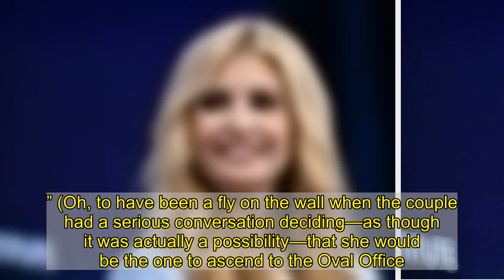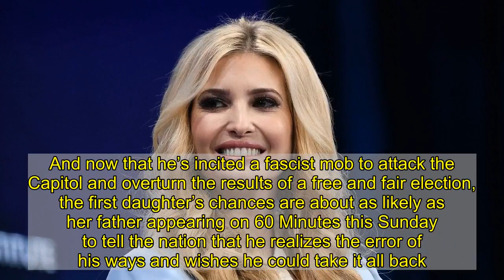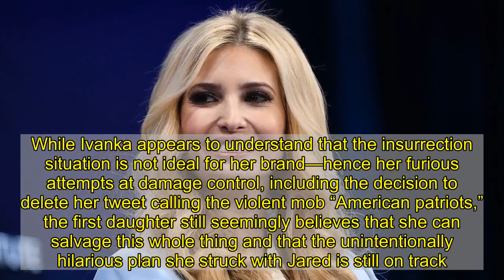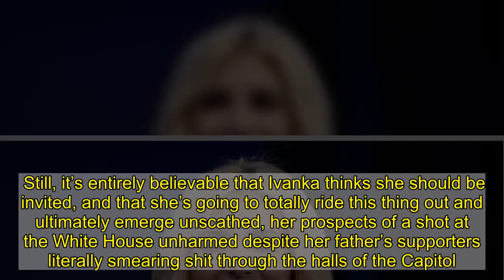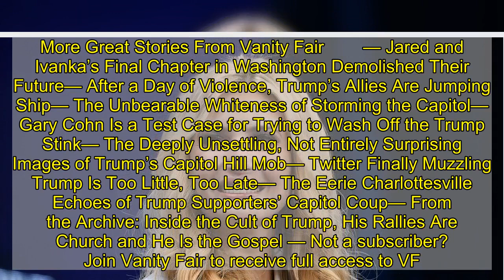Ivanka Trump Apparently Thinks She’s Going to Ride This Insurrection Out and Be President One Day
When Donald Trump was improbably elected president in 2016, his eldest daughter, Ivanka Trump, and his son-in-law, Jared Kushner, were among the last people on earth one would consider qualified to work in the White House advising the leader of the free world. But being Trumps and Trumps by marriage, the duo obviously saw themselves as eminently equipped for the jobs, thanks to inflated professional titles given to them by their fathers over the years and chart-topping delusions of grandeur. As Michael Wolff reported in Fire and Fury, though friends warned Javanka of the risks of getting into politics, “balancing risk against reward,” they “decided to accept roles in the West Wing over the advice of almost everyone they knew. It was a joint decision by the couple, and, in some sense, a joint job. Between themselves, the two had made an earnest deal: If sometime in the future the opportunity arose, she’d be the one to run for president. The first woman president, Ivanka entertained, would not be Hillary Clinton; it would be Ivanka Trump.” (Oh, to have been a fly on the wall when the couple had a serious conversation deciding—as though it was actually a possibility—that she would be the one to ascend to the Oval Office. “It’ll be me. I’ll be the president,” we assume the first daughter said in her whisper voice, touching Jared’s face in a gentle way so as to not break it.) Of course, out here on planet earth, Ivanka was never, ever going to be president, not even if Trump turned out to be only one quarter of the unhinged sociopath the world has been forced to endure the last four years. And now that he’s incited a fascist mob to attack the Capitol and overturn the results of a free and fair election, the first daughter’s chances are about as likely as her father appearing on 60 Minutes this Sunday to tell the nation that he realizes the error of his ways and wishes he could take it all back. The Trumps, though, have never had a firm grasp on reality, an obviously inherited trait that did not skip a generation and was passed down from father to daughter. While Ivanka appears to understand that the insurrection situation is not ideal for her brand—hence her furious attempts at damage control, including the decision to delete her tweet calling the violent mob “American patriots,” the first daughter still seemingly believes that she can salvage this whole thing and that the unintentionally hilarious plan she struck with Jared is still on track. According to the Daily Mail, Princess Purses had plans to attend Joe Biden’s inauguration on January 20 in an effort to “save her reputation” and her “promising political career,” which she believes is a real thing that exists. The report goes on to claim that Trump told his daughter it would be “an insult that she would even want to engage with the crooks [who] are trying to bring him down,” which checks out, and that he supposedly told her that “her presence at the inauguration will cost her thousands of suppo